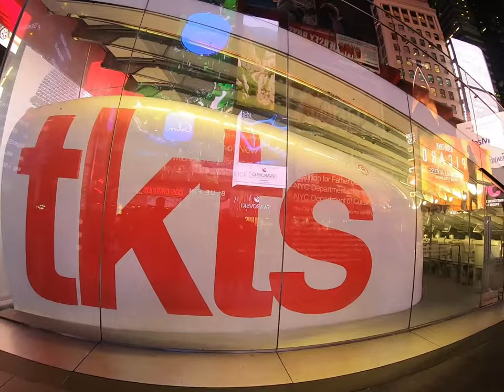How to get cheap broadway show tickets in New York |Main tourist things to do in New York 🇺🇸 2023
Want DS160 review, 1:1 session & mock, check out the core package

Hey guys!
Watching a broadway show is one of the main tourist attractions in USA. You can watch a lot of shows like Phantom of the Opera, Harry Potter, Lion King and more.
Here is a short video on how you get cheap broadway tickets in New York. Broadway tickets in New York can be quite expensive, but there are ways to get cheaper tickets.
This video I share these hacks with you. Hope you find it useful!

Hope you enjoy it and find it useful!